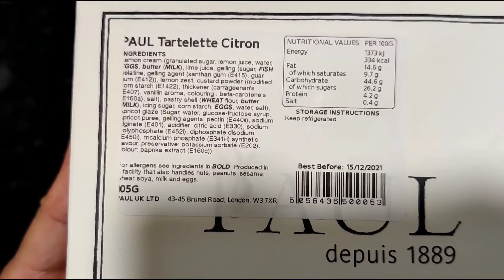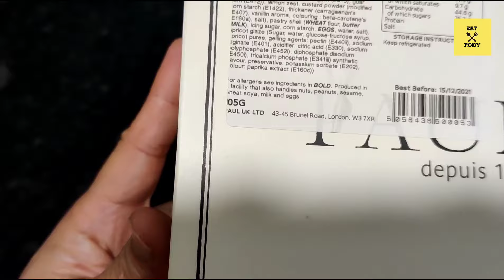We Tried PAULS LEMON TARTLET | Best Bakery Food in London UK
PAULS lemon tartlets are crisp, sweet shortcrust pastry filled with a refreshing lemon cream.

EAT PINOY is a Food channel passionate about Filipino Cooking and Finding Food Discoveries From Around the World.